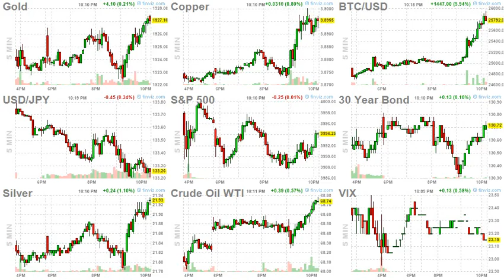ArrayD 20230316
1
00:00:00 -- 00:00:02
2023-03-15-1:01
Retail Sales & Producer Prices Drop In Feb

2
00:00:02 -- 00:00:04
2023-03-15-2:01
T-Mobile Acquires Ryan Reynolds-Backed Mint Mobile For $1.35 Billion

3
00:00:04 -- 00:00:06
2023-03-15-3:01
Goldman Raises China 2023 GDP Growth Forecast To 6.0% From 5.5%

4
00:00:06 -- 00:00:08
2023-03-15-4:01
"Found Some Glitch": Man Drives Off In Stranger's Tesla

5
00:00:08 -- 00:00:10
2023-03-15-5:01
Busted: Biden Lies About Supporting Gay Marriage Since The 1950s

6
00:00:10 -- 00:00:12
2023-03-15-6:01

7
00:00:12 -- 00:00:14
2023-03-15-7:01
Investor Carl Icahn Issues Grim Warning On US Economy "Breaking Down"

8
00:00:14 -- 00:00:16
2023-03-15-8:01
The Looming Reckoning For COVID Tyrants

9
00:00:16 -- 00:00:18
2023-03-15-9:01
Watch: Lindsey Graham Says US Should "Start Shooting Russian Planes Down"

10
00:00:18 -- 00:00:20
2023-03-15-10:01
Judge Denies Requests From Jan. 6 Defendants To Cross-Examine FBI Agent On Leaked Messages

11
00:00:20 -- 00:00:22
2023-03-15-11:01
Wellesley Students Vote To Admit Trans Men To Historic Women's College

12
00:00:22 -- 00:00:24
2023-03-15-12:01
$5 Million Each And No Taxes? San Francisco Reparations Committee Goes To Town

13
00:00:24 -- 00:00:26
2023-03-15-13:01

14
00:00:26 -- 00:00:28
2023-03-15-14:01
Chris Hedges: Ukraine's Death By Proxy

15
00:00:28 -- 00:00:30
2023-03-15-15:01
Gun Owners Of America Aghast At Potential ATF Expansion

16
00:00:30 -- 00:00:32
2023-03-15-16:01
Sergey Glazyev: "The Road To Financial Multipolarity Will Be Long & Rocky"

17
00:00:32 -- 00:00:34
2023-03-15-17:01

18
00:00:34 -- 00:00:36
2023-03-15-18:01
Germany's Conservative AfD Overtakes Green Party For First Time In 4 Years

19
00:00:36 -- 00:00:38
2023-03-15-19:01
Are You Too Late To Bitcoin?

20
00:00:38 -- 00:00:40
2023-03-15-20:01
Egg Prices Finally Fall After Months Of Non-Stop Price Spikes

21
00:00:40 -- 00:00:42
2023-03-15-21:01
Bonfire Of The COVID Vanities

22
00:00:42 -- 00:00:44
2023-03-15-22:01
Virgin Orbit Shares Crash On 'Company-Wide Operations Pause' Amid Funding Crunch

23
00:00:44 -- 00:00:46
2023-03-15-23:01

24
00:00:46 -- 00:00:47
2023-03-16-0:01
Vanishing Market Confidence Needs An ECB Pledge